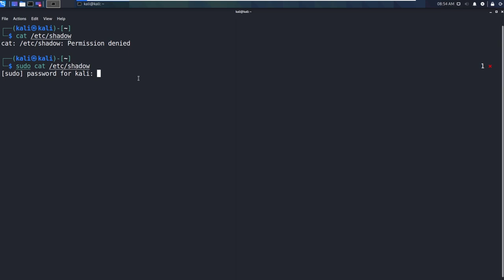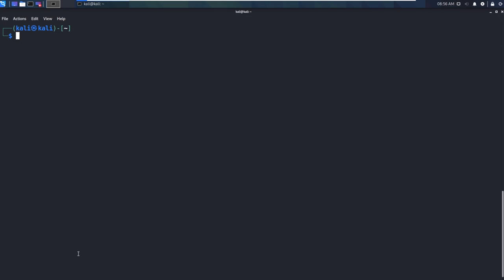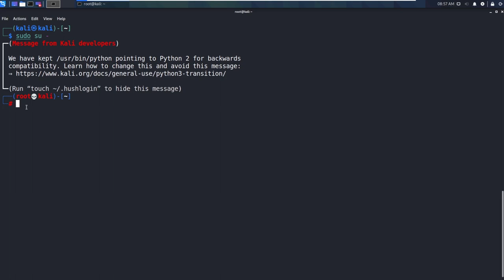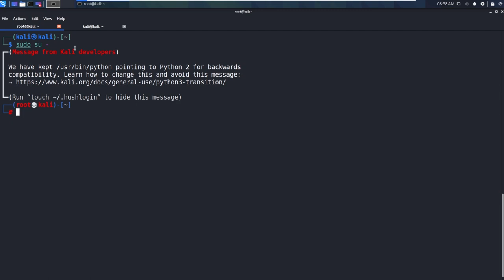2 Introduction to Linux - Sudo Overview